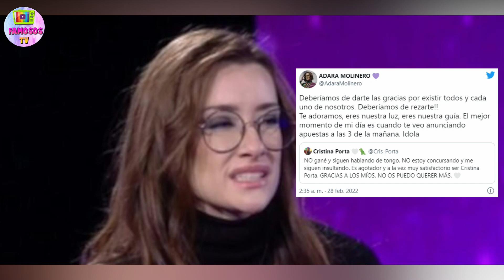ADARA MOLINERO ENVIA ESTE MENSAJE A CRISTINA PORTA CAUSANDO GRAN REVUELO TRAS LO QUE LLEGO A DECIR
Adara Molinero sigue con el hacha de guerra contra Cristina Porta y le dedica este mensaje que revoluciona a todos tras semanas en silencio tras su participacion en secret story.

🟢¡INTOLERABLE! ADRIÁN SE VUELVE LOC0 y  SECRET STORY CENSURA TODO ¿QUE NO QUIEREN QUE SE VEA?